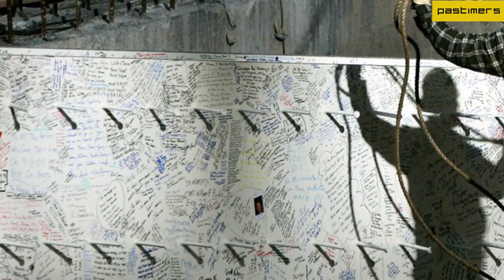The Incredible Pictures One Freedom Tower Under Construction